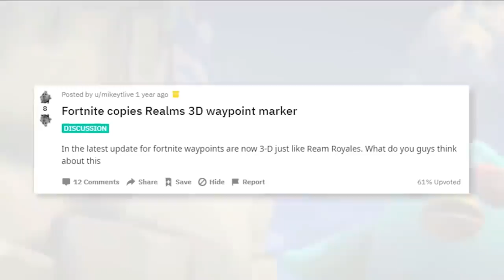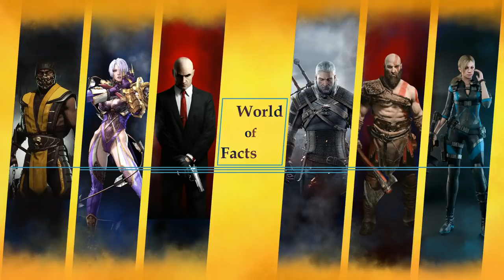آشنایی با 10 چیزی که فورتنایت از روی بازی های دیگه دزدیده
سلام بچه ها، امیدوارم حالتون خوب باشه، امروز براتون یه ویدیو خیلی جالب در مورد 10 چیزی آماده کردم که فورتنایت از روی بقیه بازی ها دزدیده.